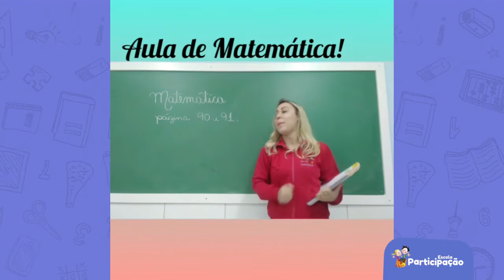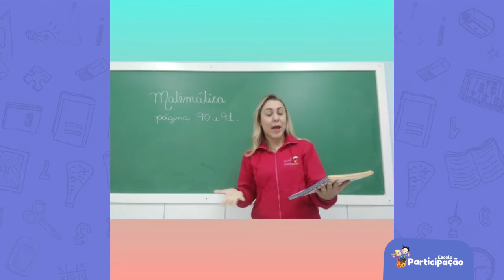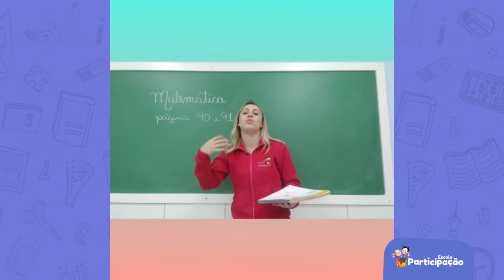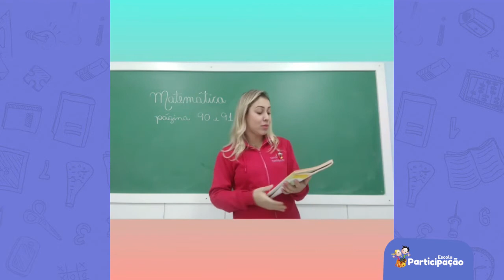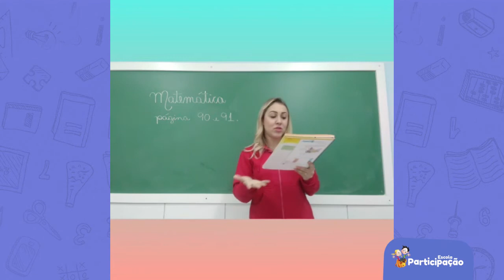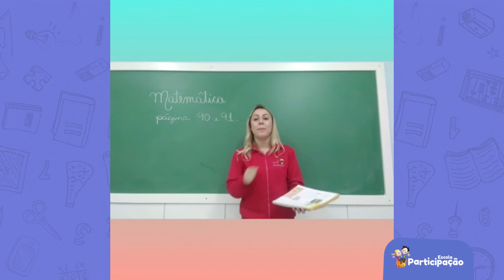4° Ano - Matemática - 28/08/2020